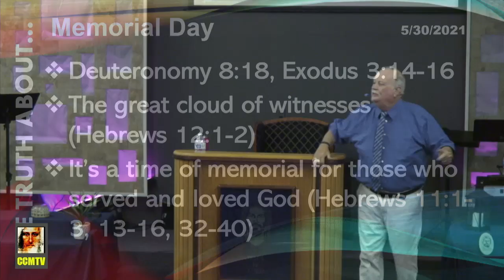SunAm20210530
Christ Centered Ministries (CCM)
12012 62nd Ave E